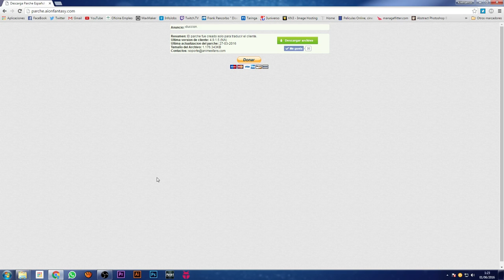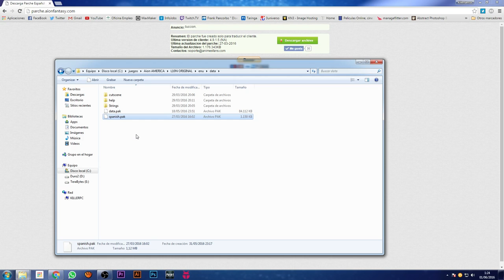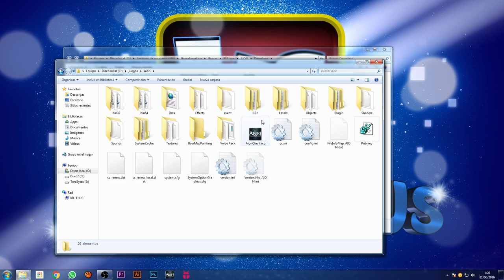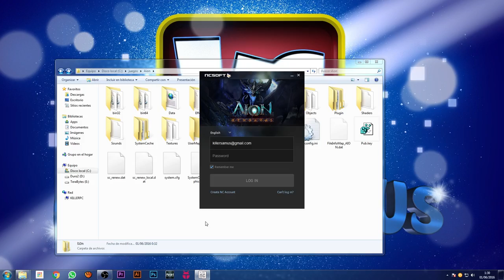AION NA 4.9 - PONER TEXTOS EN ESPAÑOL " mas o menos " !! || Killersamus Games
EL SEGUNDO METODO HAZLO BAJO TU PROPIO RIESGO, MODIFICAR EL CLIENTE DE ESA FORMA ES SANCIONABLE EN AION.

VIDEOS IMPORTANTES